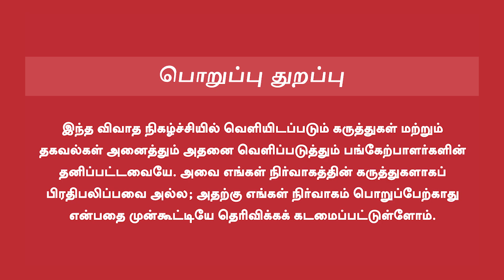Thirumavalavan Press Meet | ஆர்எஸ்எஸ், பாஜக திரை துறையில் ஆதிக்கம் செலுத்தும் முயற்சி...!